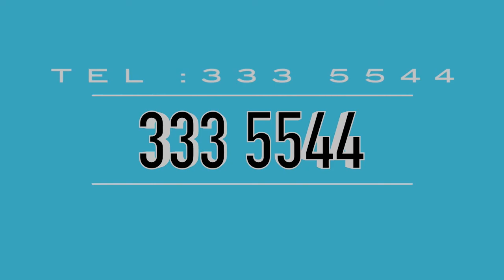BDC PODCAST Emmanuel Navarrete y Rubén Villa. ¿Cuál es tu favorito?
Emmanuel Navarrete y Rubén Villa. ¿Cuál es tu favorito? Título vacante de OMB